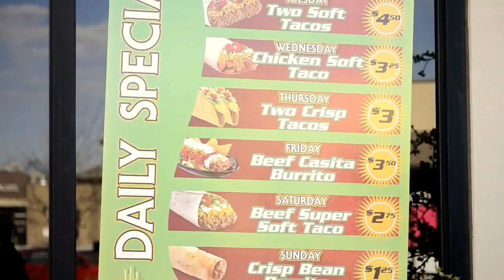Sunrise at the Lake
Don't worry she is my sister.